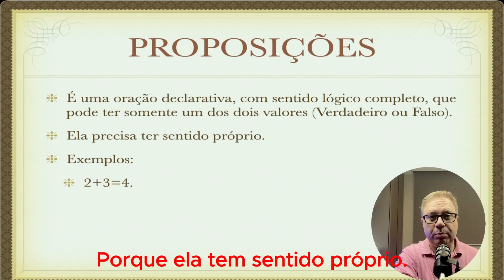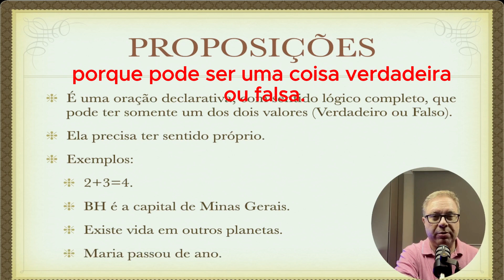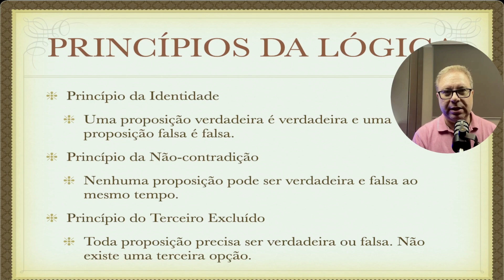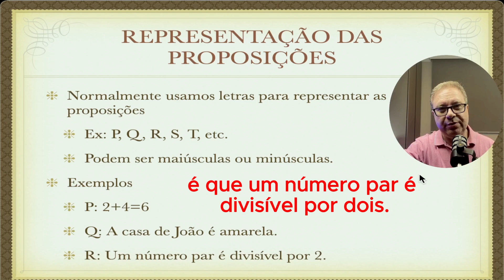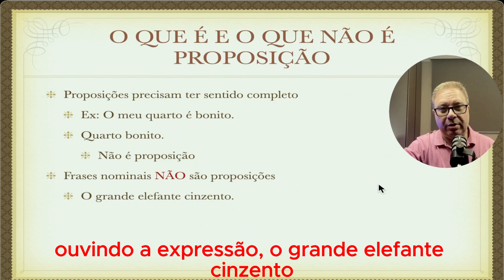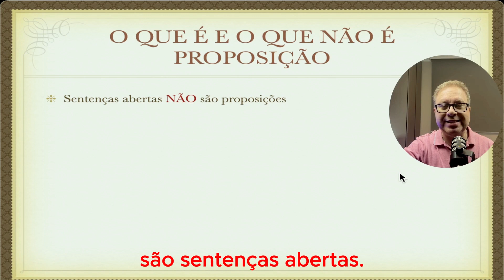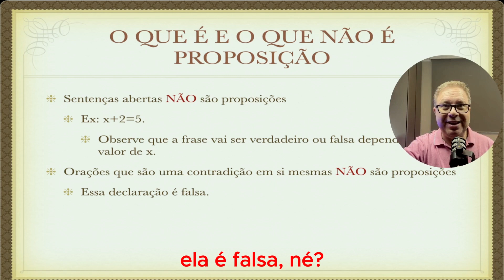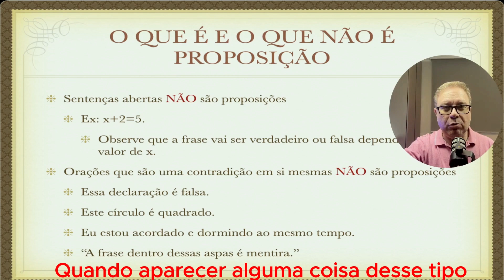O que são Proposições - EP 3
Vídeo didático introdutório sobre Lógica Proposicional. Neste vídeo é explicado o conceito de Proposições e apresentado exemplos de proposições. Além disso mostrado como as proposição são representadas por letras do alfabeto. Também é explicado e mostrado exemplos do que é e do que não é uma proposição.

🔴 Vídeo Explicando sobre Proposições Simples e Compostas e Tabela Verdade

0:00 Introdução
0:45 O que são Proposições
2:19 Princípios da Lógica
3:05 Representando Proposições
4:08 O que é e o que não é proposição